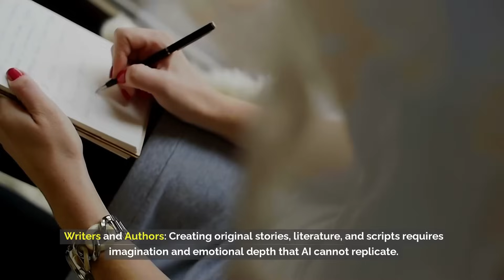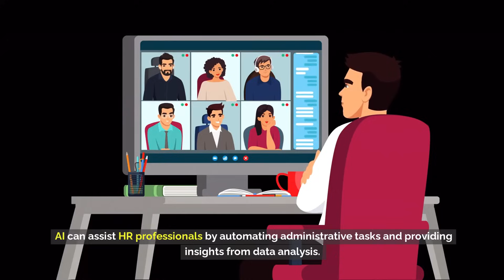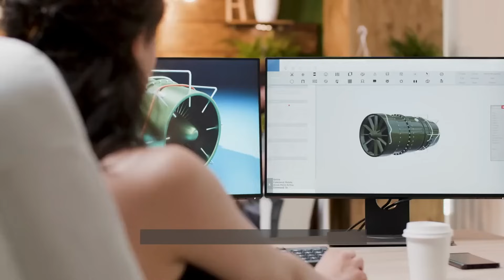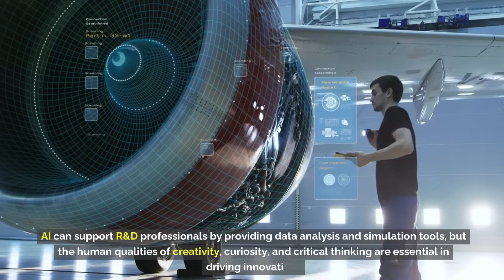🤖JOBS SAFE FROM AI TAKEOVER🤖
📢Exciting changes are unfolding in the job market with cutting-edge AI Job Protection Strategies leading the way! As artificial intelligence continues to evolve, Future-Proof Careers are becoming more vital than ever. Explore how Artificial Intelligence and Employment intersect, and stay informed about the latest AI Job Security Trends that are reshaping how we work.

With the rapid advancement of automation, ensuring Automation and Job Safety is crucial for career stability. Learn how to cultivate AI Resilient Careers that not only adapt to but excel in this new technological landscape. By grasping the profound Impact of AI on Jobs, you can confidently navigate these changes and seize exciting new opportunities. Embrace the future with optimism and strategic insight, and prepare to thrive in a world where AI enhances rather than threatens job security.

AI Job Protection Strategies
Future-Proof Careers
Artificial Intelligence and Employment
AI Job Security Trends
Automation and Job Safety
AI Resilient Careers
Impact of AI on Jobs